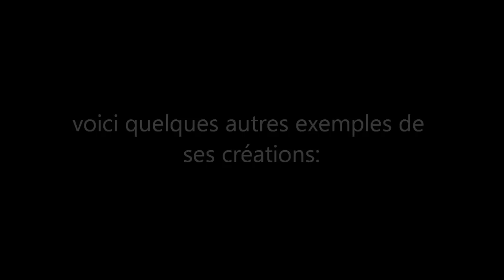Review: Moo Moon'z